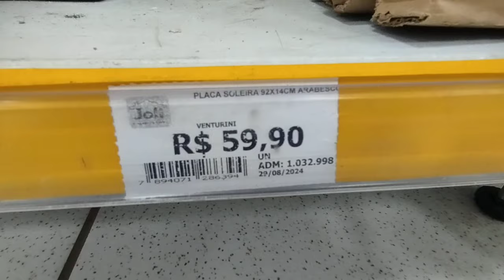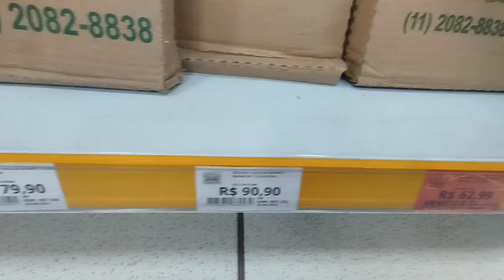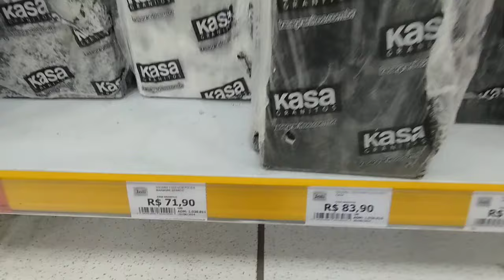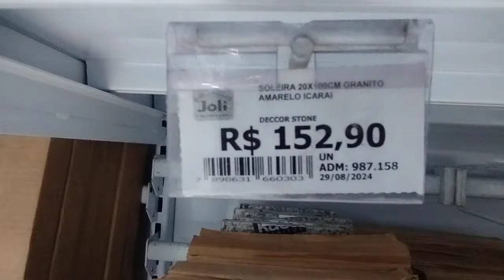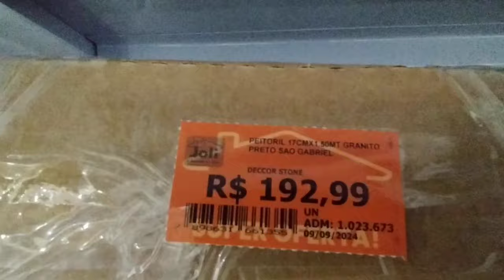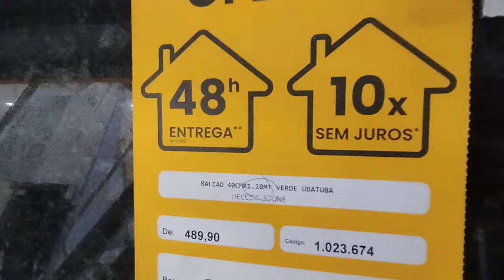SOLEIRAS DE MARMORE E GRANITO PARA BALCÃO RODA BANCA RODA PIA PORTAS COZINHA AMERICANA LOJAS JOLI.